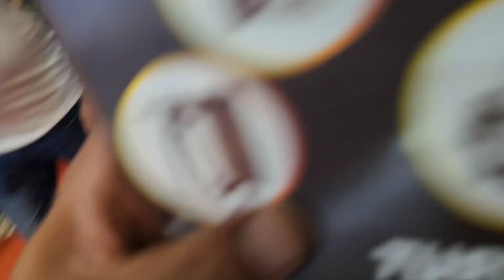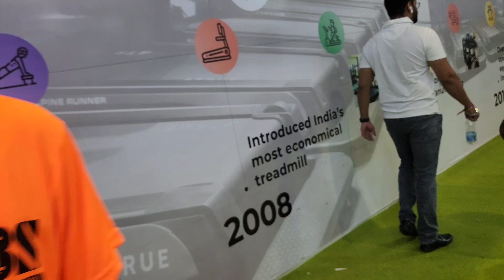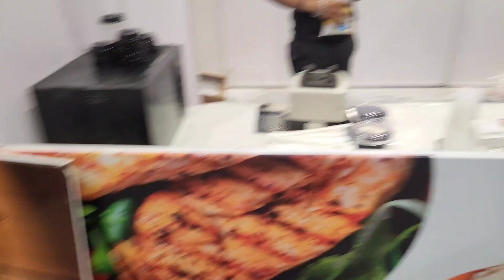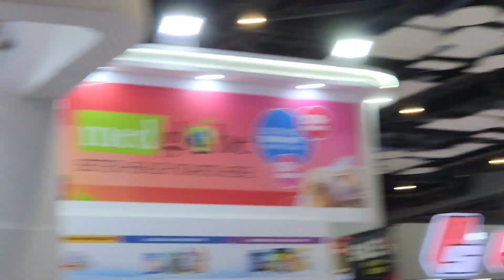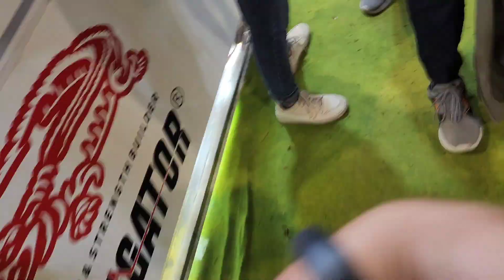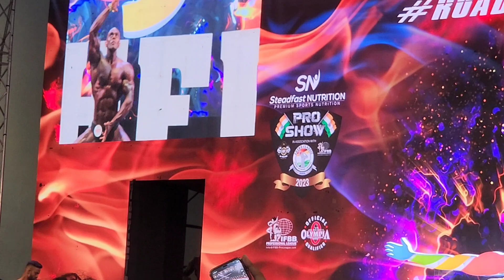sheru classic last day Pragati Maidan New Delhi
awesome experience on sheru classic getting to meet all the bodybuilding legends.